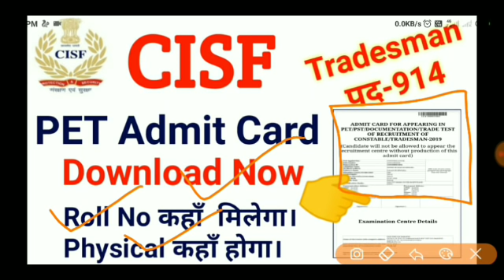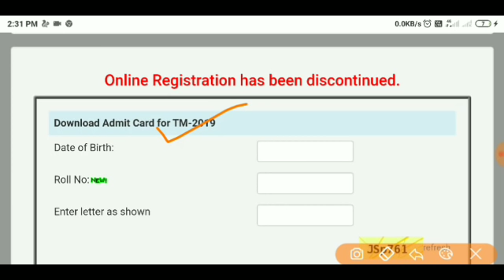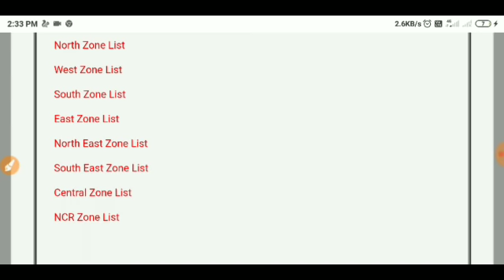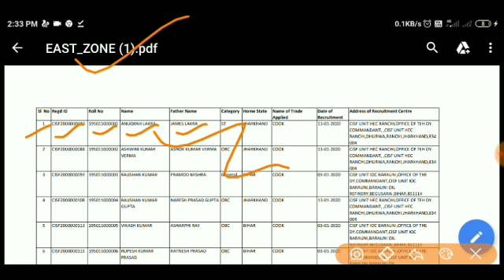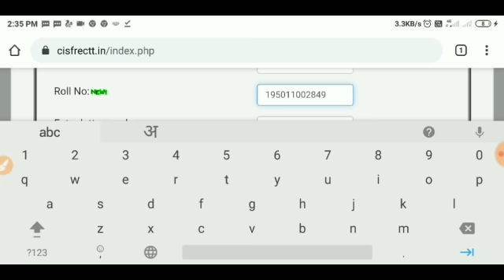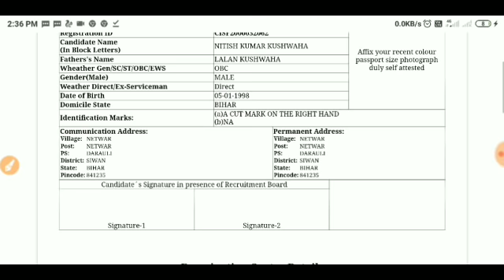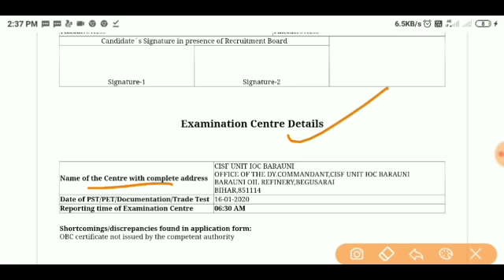How To download CISF Admit Card | CISF Constable Tradesman Admit Card Download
CISF Tradesman Admit Card download | CISF Tradesman Admit Kaise Aayega

CISF Constable Tradesman Physical CISF Constable Tradesman Admit Card 2019-20 Download Date

CISF Constable Tradesman Physical Kab Hoga | CISF Tradesman Admit Card | CISF Tradesman Physical CISF Constable Tradesman Admit Card Download Date CISF Tradesman Admit Card CISF Tradesman Physical Admit Card Download Date CISF Constable Tradesman Admit Card 2019 ISF Head Constable Admit Card. Candidates who are supposed to write the examination to clear the selection rounds must download the admit card. Here, Aspirants can find the direct link to get the CISF Hall Ticket will be available at the bottom of the table. The CISF Constable Tradesman Exam.

CISF Constable Tradesman Admit Card Kab Ayega | CISF Tradesman Physical Kab hoga Puri jankari
Cisf constable Tradesmen Admit Card 2019

CISF HC TM  Admit Card Date CISF
CISF Admit card Date 2019 CISF Admit Card 2019 CISF admit card Date 2019 CISF TM Admit Card

Link. 👇👇

Cisf  constable Tradesman date
Cisf constable Tradesman date 2019 puri jankari
CISF Head Constable Tradesman region admit card CISF Head Constable Ministerial written exam date 2019 CISF Tradesmen admit card